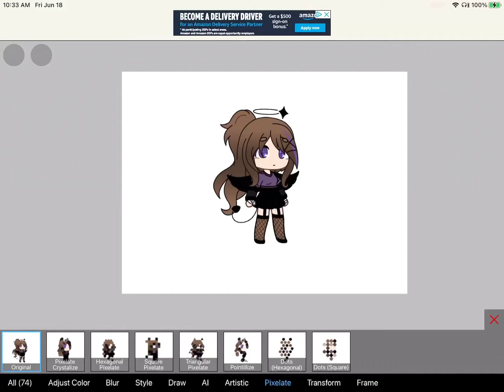//turning normal oc’s into mutants//ep 1//